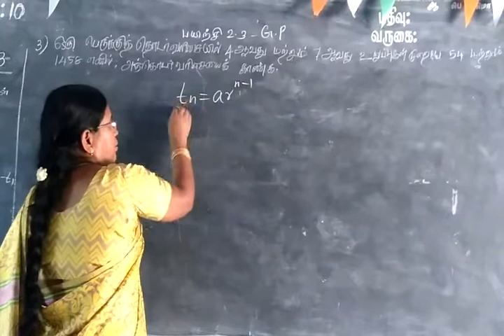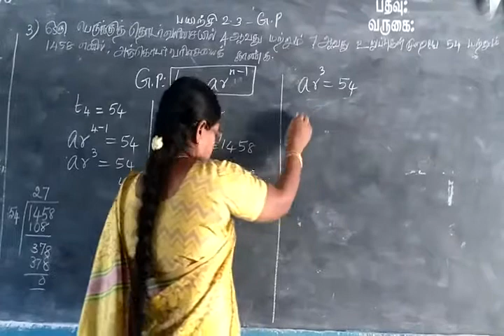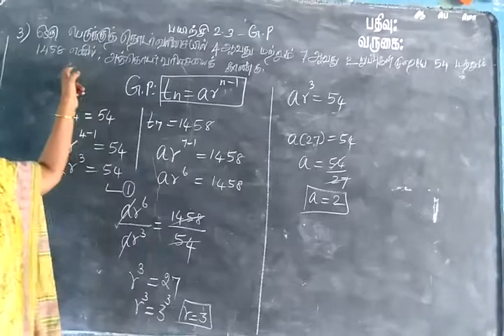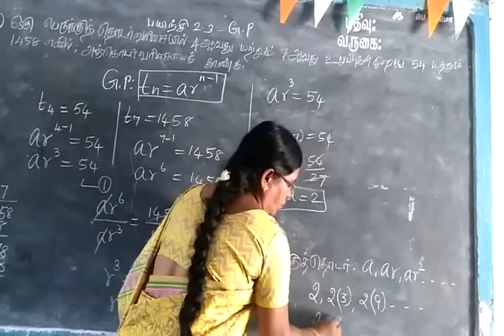TN SB 10th Maths Sequences and series Part-52 Ex 2.3 Sum3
If the 4th and 7th terms of a G.P are 54 and 1458 respectively,find the G.P